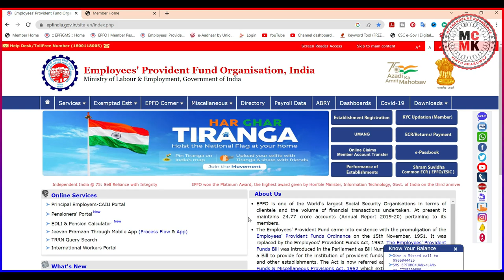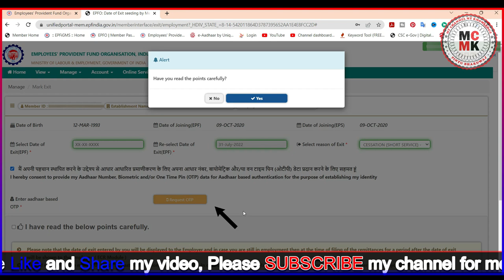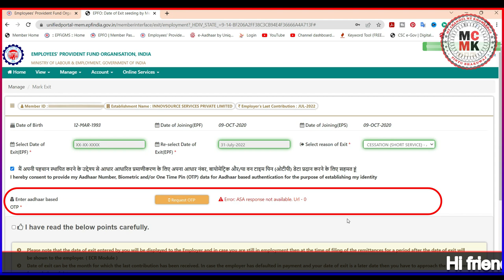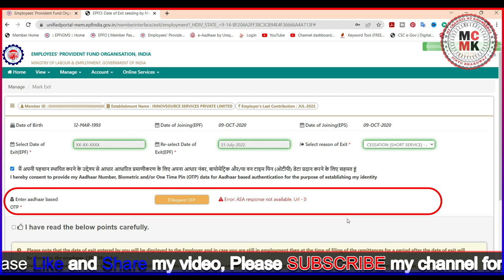Error : ASA response not available Url - 28 || EPFO Mark Exit New Error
About this video:
Namaskar dosto aaj ki is video me maine EPFO ke exit date mark karne me aa rahe Error ka solution bataya hai.